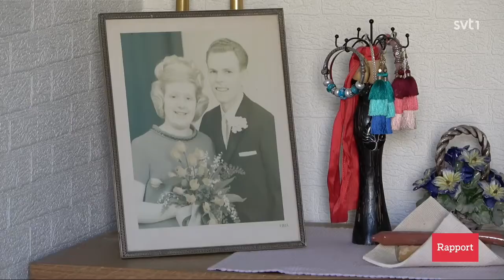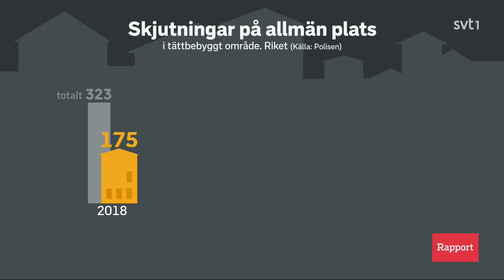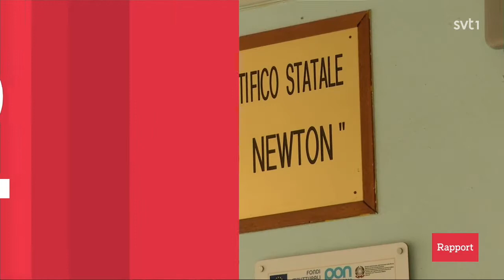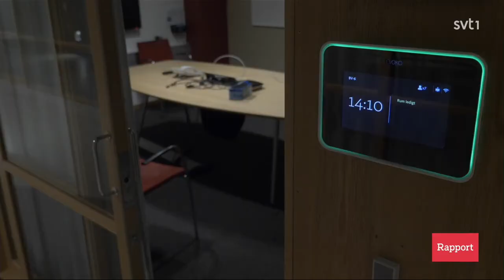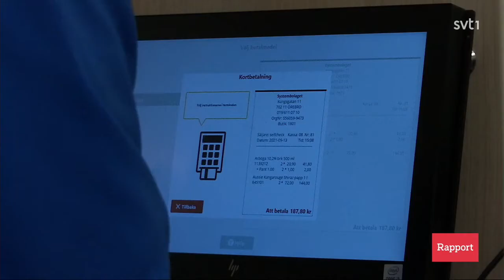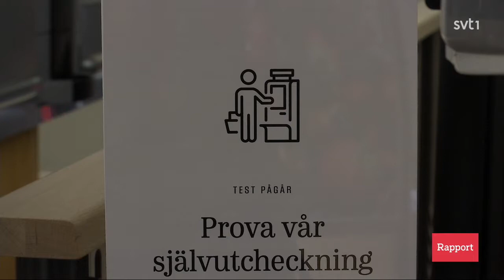Rapport. 13.09.2021 19:30